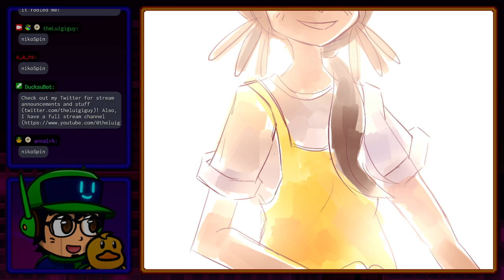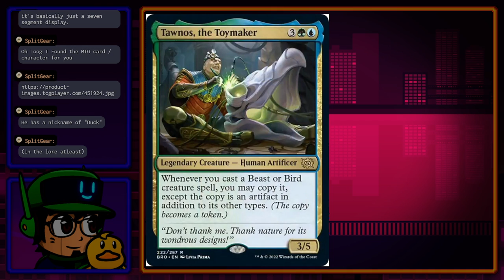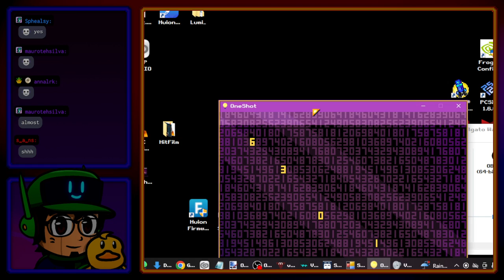theLuigiguy 🦆 OneShot [Blind] Part 3 - An Eclectic City!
We're in The Refuge - doomsday and the end of our adventure awaits, but let's keep Niko's sprits high!

00:00:00 - Intro
00:13:34 - Game
02:39:26 - Outro